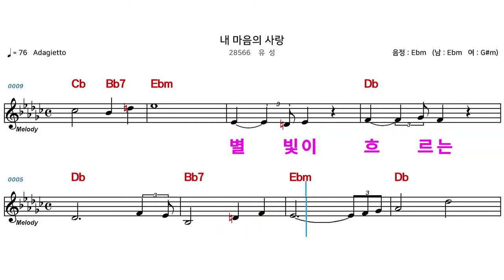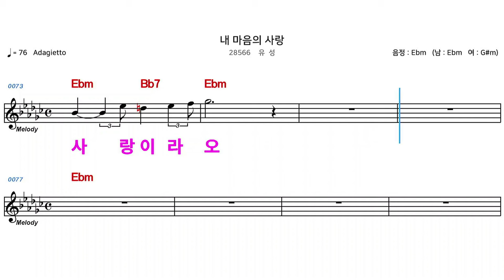(MR) 28566 내마음의사랑 - 유성